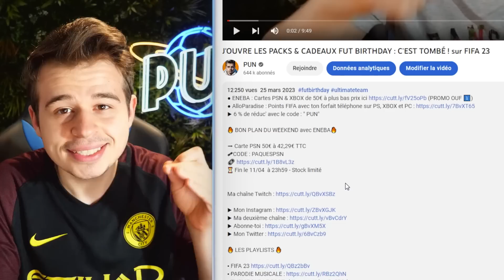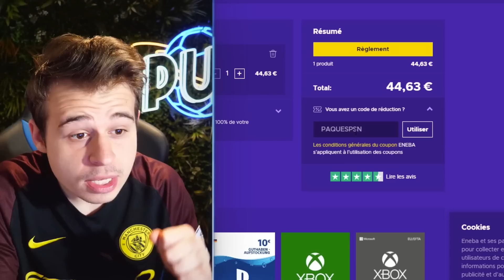2 ICONES TROPHY TITANS en 1 PACK merci les 84+x20 !! sur FIFA 23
Pack opening avec 2 Icones dans le même pack!! Bon visionnage :)
● ENEBA : Cartes PSN & XBOX de 50€ à plus bas prix (PROMO ⤵️)

🔥PROMO ENEBA JUSQU'AU MARDI 11 AVRIL !

➡ Carte PSN 50€ à 42,29€ TTC
🎟CODE : PAQUESPSN
⏳ Fin le 11/04  à 23h59 - Stock limité

➡ NINTENDO 50€ EUROPE à 41,28€ TTC
🎟 CODE: PAQUESNIN

Joyeuses Pâques les bg